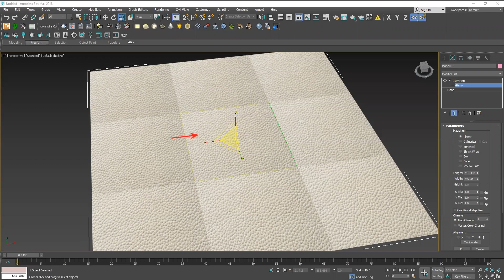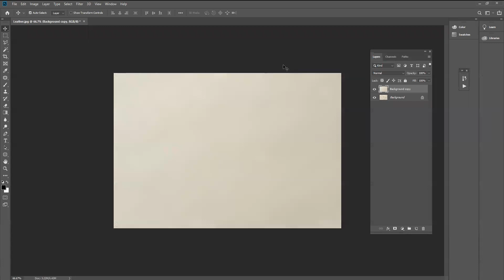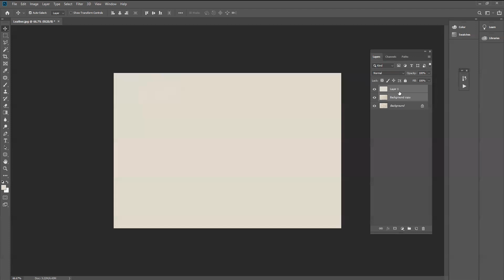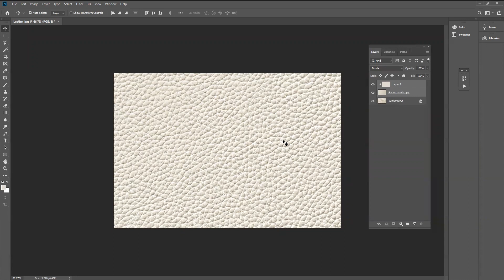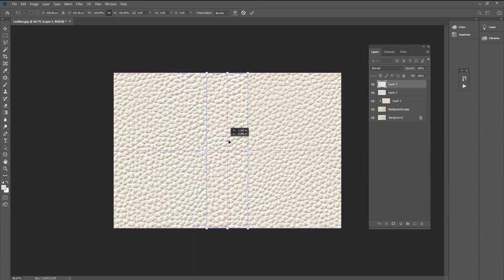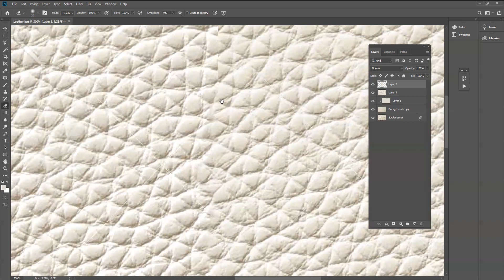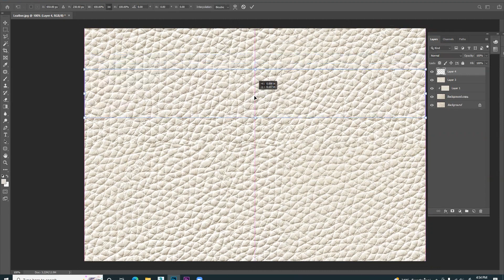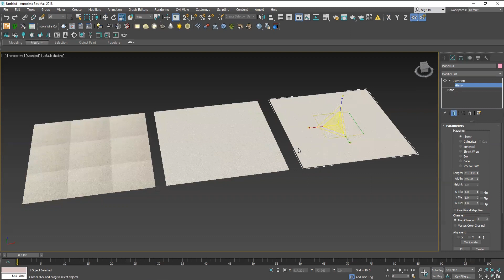Making seamless texture in Photoshop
In this tutorial, you will learn how to make seamless texture in photoshop.
Let's create a seamless texture easily in Photoshop.